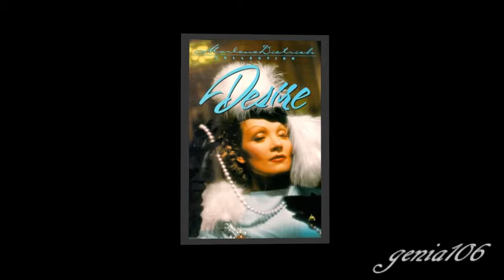DESIRE~Marlene Dietrich~Gary Cooper~Heute Nacht Oder Nie~Eddie Saxon Orchestra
Montage from DESIRE staring Marlene Dietrich and Gary Cooper.
Song.  Heute Nacht Oder Nie (Tonight or Never) , Eddie Saxon Orchestra.

Desire is an American romantic drama film released in 1936 and directed by Frank Borzage. It was produced by Borzage and Ernst Lubitsch starring Marlene Dietrich and Gary Cooper.
The film tells of Madeleine de Beaupre (Marlene Dietrich), a devious jewel thief. After stealing a string of pearls from jeweler Aristide Duval (Ernest Cossart), de Beaupre flees Paris. She leaves a trail that implicates psychiatrist Dr. Pauquet (Alan Mowbray). As she heads for the Spanish border, she nearly runs into Tom Bradley (Gary Cooper), an American auto mechanic vacationing in Europe. De Beaupre spots Bradley again at the Spanish customs. She's worried that the pearls will be found in her handbag, so she slips them into Bradley's pocket. After they make their way through inspection, de Beaupre flirts with Bradley in an attempt to get the pearls back. Bradley is too shy to respond so she gets his attention by trying to "repair" the engine of her car with a hammer. De Beaupre lures Bradley to the San Sebastian estate of her partner in crime, Carlos Margoli (John Halliday). It doesn't take long for Tom to figure out what de Beaupre and Margoli are up to. Yet, Bradley also knows that he's fallen for de Beaupre, and he's willing to go along as long as he's near her.

This song, Heute Nacht Oder NIe has the most beautiful romantic lyrics.  This is an instrumental but I am posting the English translation.
Tonight or never will you tell me only one thing: Whether you love me
Tonight or never will I ask you if you give me your love
Tonight or never will I sing for you alone until tomorrow morning
Just the melody: Tonight or never

Ever since I saw you, I can not resist you
I always think of you alone, by you by day and by night
Ever since I saw you, the rest has been done
I know for sure that this night will make us happy

Tonight or never